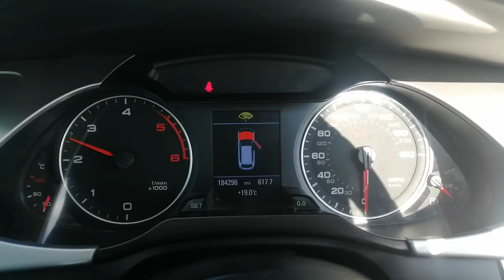Разборка Audi - A4 (B8) 2007-2011, 2.0 TDI (VIN: WAUZZZ8K1AA052124) YF59XUJ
Основные характеристики:
Год выпуска: 2010
Двигатель: CAG272210
Объём двигателя: 2.0
Тип двигателя: Дизель
Коробка передач: КПП 6-ст.мех.(МКПП)
Кузов: Универсал
Смотри каталог запчастей Audi - A4 (B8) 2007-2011 на :
⏰ Режим работы колл-центра:
08:00 – 20:00 – ежедневно

Для наших покупателей:
- бесплатная доставка;